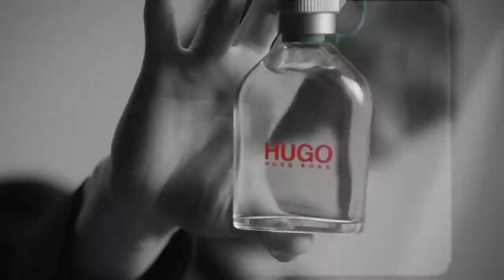HUGO BOSS HUGO EXTREME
Intenzív élénkítő frissesség, érzékiség és kifinomultság!

Hugo Woman Extreme a legendás Hugo Woman illatcsalád legújabb üdvöskéje intenzív és élénkítő, revitalizáló frissességgel ajándékozza meg használóját.

Magabiztosság és nőiesség = Hugo Woman Extreme

Virágos gyümölcsös illat nyitányában csillogó szeder és piros himalájai fű található mely ellenállhatatlanul gyümölcsös és friss.

Ahogy az illat kibontakozik a jázmin fokozott koncentrációja jelenik meg a fekete tea akkordjaival.

Keleti osmanthus képezi az alapját a parfümnek mely érzékiséget és kifinomultságot ad az alkotáshoz.